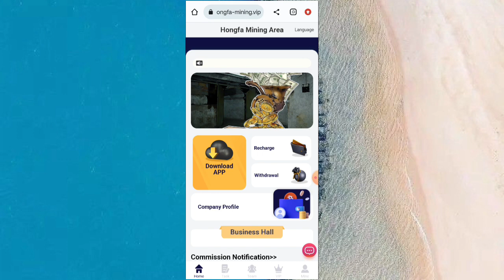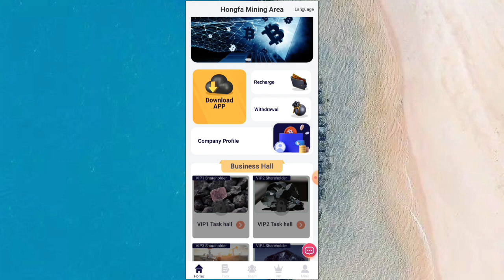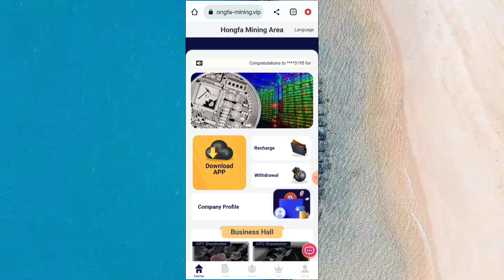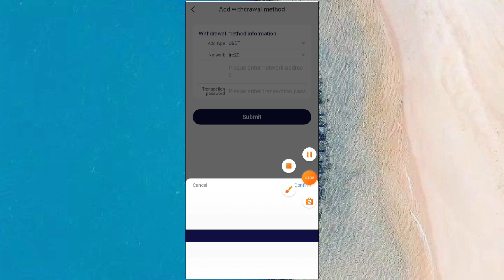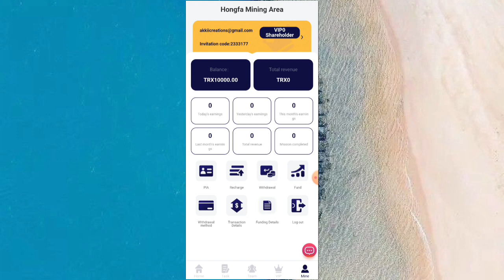Register and Get 10,000 TRX For Free | 2023 New Mining Website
Official registration invitation code: 4766143

Register and get 10,000 TRX for free, the minimum recharge is 100 TRX!
Mission update time is New York, USA: 00:00The platform has a long operation time and cash withdrawals can be made every day
VIP1 recharges 100TRX and earns 10TRX every day
VIP2 recharges 1000TRX and earns 100TRX every dayVIP3 recharges 3000TRX and earns 300TRX every day
VIP4 recharges 8000TRX and earns 888TRX every dayVIP5 recharges 20,000TRX and earns 2,500TRX every day
VIP6 recharges 50,000TRX and earns 7,100TRX every dayVIP7 recharges 80,000TRX and earns 13,333TRX every day
VIP8 recharges 150,000TRX and earns 30,000TRX every dayVIP9 recharges 300,000TRX and earns 75,000TRX every day
First reward:Group A members recharge 15,000 and get 10% reward
Team B members recharge 9000 and get 5% rewardTeam C members recharge 5000 and receive 3% reward
Second Prize: (calculated based on the amount recharged within 24 hours)
Recharge 1,0000TRX, upgrade to VIP1 for free, and get 300TRX rewardRecharge 50,000 TRX, upgrade to VIP2 for free, and receive 2,888 TRX rewards
Recharge 100,000 TRX, upgrade to VIP3 for free, and get 6888TRX rewardRecharge 300,000TRX, upgrade to VIP4 for free, and receive 23,888 TRX rewards
Recharge 600,000 TRXT, upgrade to VIP5 for free, and get 50,000 TRX rewardDeposit 800,000 USDT, upgrade to VIP6 for free, and receive 78888 TRX rewards
Deposit 1,000,000 USDT, upgrade to VIP7 for free, and get 110,000TRX rewardDeposit 2,000,000 USDT, upgrade to VIP8 for free, and receive 260,000 TRX rewards
Deposit 5,000,000 USDT, upgrade to VIP9 for free, and receive 800,000 TRX rewardsCustomer service hotline